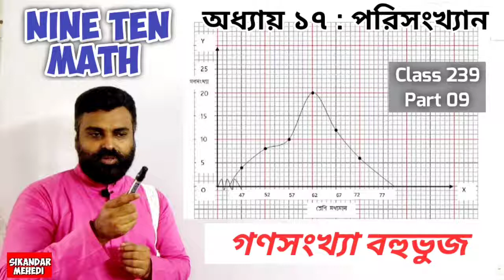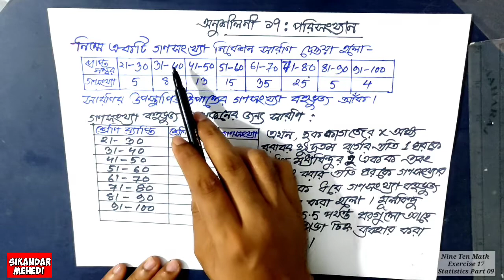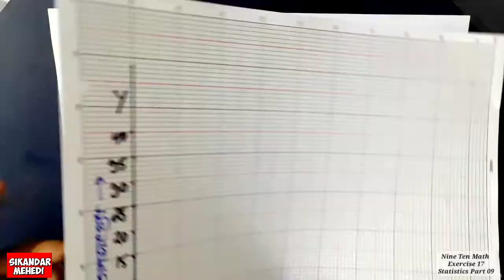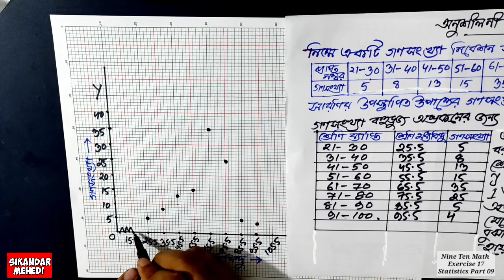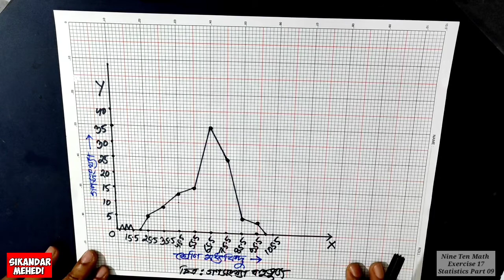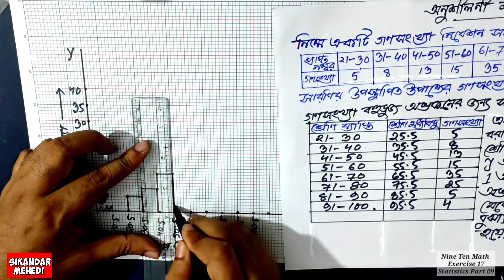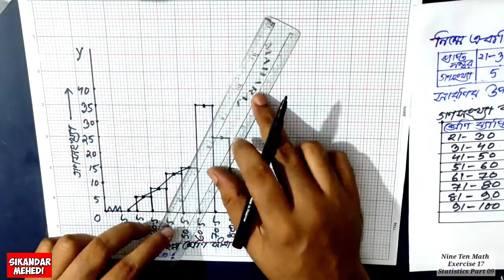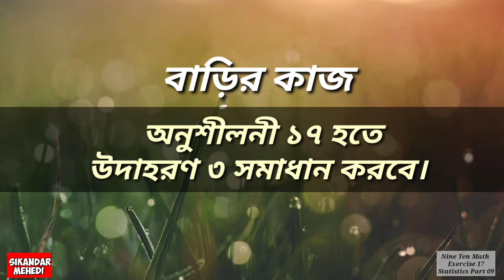পরিসংখ্যান নবম দশম শ্রেণির গণিত Part 09 গণসংখ্যা বহুভুজ ssc math nine ten math chapter 17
♦Class No.-239  Part 09
আজকের পাঠ : অনুশীলনী ১৭
আয়তলেখ হতে গণসংখ্যা বহুভুজ অঙ্কন।

পরিসংখ্যান :

♦ শিখনফল :
এ অধ্যায় শেষে শিক্ষার্থীরা-
 ১/ ক্রমযোজিত গণসংখ্যা,গণসংখ্যা বহুভুজ ও অজিভ রেখা ব্যাখ্যা করতে পারবে।
২/ গণসংখ্যা বহুভুজ ও অজিভ রেখার সাহায্যে উপাত্ত ব্যাখ্যা করতে পারবে।
৩/ কেন্দ্রীয় প্রবণতার পরিমাপ পদ্ধতি ব্যাখ্যা করতে পারবে।
৪/ কেন্দ্রীয় প্রবণতার পরিমাপে সংক্ষিপ্ত পদ্ধতির প্রয়োজনীয়তা ব্যাখ্যা করতে পারবে।
৫/ সংক্ষিপ্ত পদ্ধতির সাহায্যে গড়,মধ্যক ও প্রচুরক নির্ণয় করতে পারবে।
৬/ গণসংখ্যা বহুভুজ ও অজিভ রেখা  লেখচিত্রের ব্যাখ্যা করতে পারবে।

 ♦ Home Work
স্ক্রীণে প্রদত্ত বাড়ির কাজ করবে।

♦ ভিডিও ক্লাসটি বারবার দেখবে এবং অনুশীলন করবে। ভিডিওটি দেখার পর কমেন্ট বক্সে নিজের নাম,রোল,শ্রেণি লিখে  দিবে। মূল পাঠ্যবই শুরু থেকে শেষ পর্যন্ত ভালো করে পড়বে।পাঠ্যপুস্তকের সকল উদাহরণ ও অনুশীলনগুলো ভালো করে বারবার চর্চা করবে।

Vice-Principal
Chattogram Laboratory School and College.